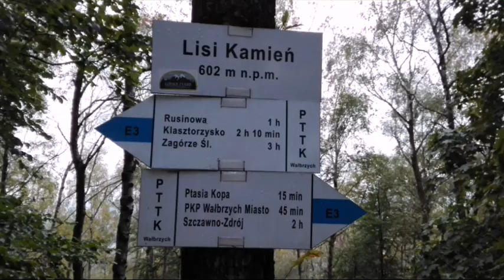MTB, XC po górze Lisi Kamień Wałbrzych.B'twin rockrider 500